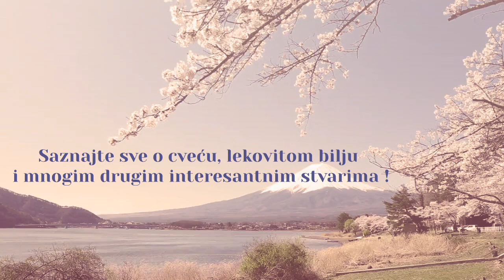Asfodelina zlatoglavica zanimljiva baštenska biljka